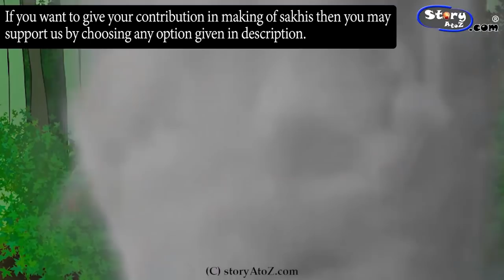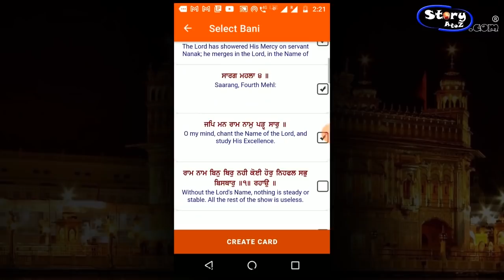Guru Gobind Singh ji sakhi | Banda singh bahadur | chaar sahibzaade | rise of banda singh bahadur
StoryAtoZ.com Team

Banda Singh Bahadur (born Lachman Dev)[2][1][3] (27 October 1670 – 9 June 1716), was a Sikh warrior and a commander of Khalsa army. At age 15, he left home to become an ascetic, and was given the name Madho Das Bairagi. He established a monastery at Nānded, on the bank of the river Godāvarī. In 1707, Guru Gobind Singh accepted an invitation to meet Bahadur Shah I in southern India. He visited Banda Singh Bahadur in 1708. Banda became disciple of Guru Gobind Singh and was given a new name, Banda Singh Bahadur, after the Baptism Ceremony. He was given five arrows by the Guru as a blessing for the battles ahead. He came to Khanda in Sonipat and assembled a fighting force and led the struggle against the Mughal Empire.

His first major action was the sacking of the Mughal provincial capital, Samana, in November 1709.[1] After establishing his authority and Khalsa rule in Punjab,[4] Banda Singh Bahadur abolished the zamindari system, and granted property rights to the tillers of the land. Banda Singh was captured by the Mughals and tortured to death in 1715–1716.

Guru Gobind Singh (Punjabi pronunciation: [gʊɾuː goːbɪn̯d̯ᵊ sɪ́ŋgᵊ]; 22 December 1666 – 7 October 1708),[2][7] born Gobind Rai, was the tenth Sikh Guru, a spiritual master, warrior, poet and philosopher. When his father, Guru Tegh Bahadur, was executed by Aurangzeb,[a] Guru Gobind Singh was formally installed as the leader of the Sikhs at the age of nine, becoming the tenth and final human Sikh Guru.[12] His four sons died during his lifetime – two in battle, two executed by the Mughal army.[13][14][15]

Among his notable contributions to Sikhism are founding the Sikh warrior community called Khalsa in 1699[4][16][17] and introducing the Five Ks, the five articles of faith that Khalsa Sikhs wear at all times. Guru Gobind Singh is credited with the Dasam Granth whose hymns are a sacred part of Sikh prayers and Khalsa rituals.[18][19] He is also credited as the one who finalized and enshrined the Guru Granth Sahib as Sikhism's primary scripture and eternal Guru.[20]